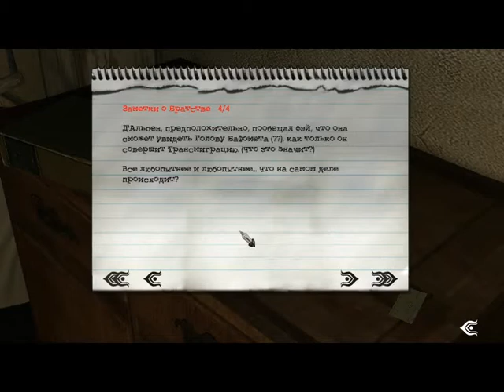Post Mortem #006 И снова американцы